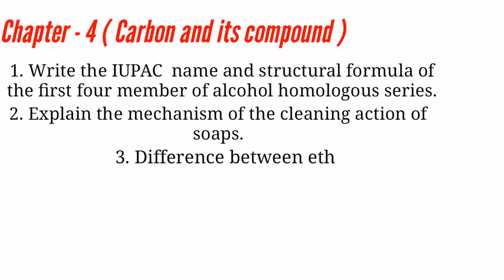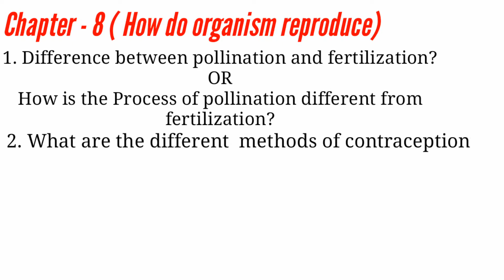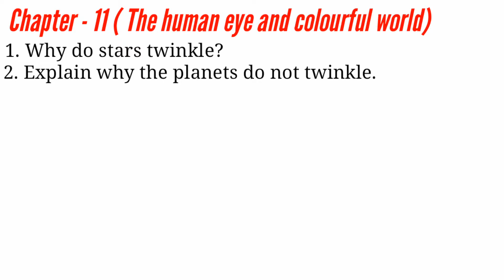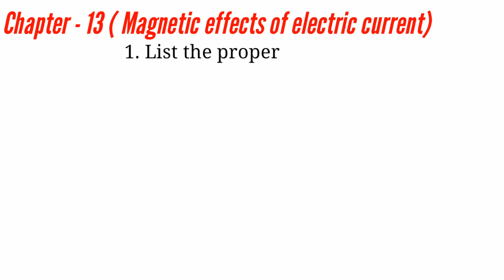Important questions of science for class 10th mp board students | 2019 - 2020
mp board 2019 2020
important questions for mp board students
important questions of science